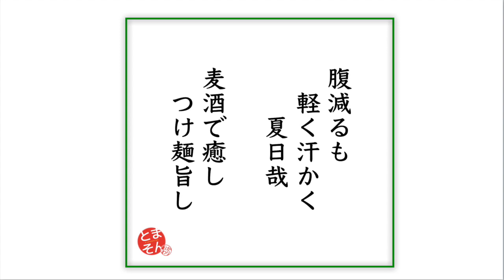ラーメン 健やか （東京・JR三鷹） 特製つけ麺＋クラフトビール 三鷹 Pale Ale 〜ラーメン食べて詠います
「見て芸術的！食って官能的！旨さ重なる崇高昆布水つけ麺！一度は食うべし！」と言う感想！。久しぶりに食ったこのつけ麺・・・明らかにまた進化したような印象。タレ・トッピング・麺・割り・・・どれをとっても付け入る隙間なし。これから夏に向かうに従い、こんなつけ麺もフィットするはず。とにかく絶対に食って損なし・・・JR三鷹エリアに来たならば、是非ともオススメ！。そして三鷹Pale Aleも激しくオススメ！